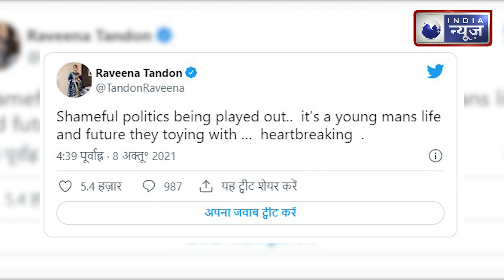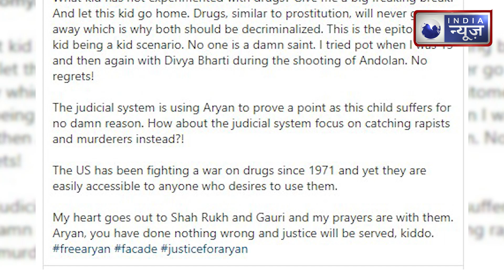Aryan Khan Drug Case: आर्यन के सपोर्ट में बोली रवीना टंडन, सोमी अली-हर बच्चा ट्राई करता है ड्रग्स।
सुपरस्टार शाह रुख खान (Sharukh Khan) के बेटे आर्यन खान (Aryan Khan) फिलहाल ड्रग्स केस (Drug Case) के चलते न्यायिक हिरासत में हैं। आर्यन खान को 2 अक्टूबर को मुंबई से गोवा जाने वाले क्रूज शिप में चल रही ड्रग्स पार्टी में शामिल होने के कारण गिरफ्तार किया गया था। उनके वकील का दावा है कि आर्यन के पास कोई ड्रग्स बरामद नहीं हुई जिसके बिना पर 8 अक्टूबर को आर्यन की जमानत याचिका पर सुनवाई होनी है। ऐसे में एक्ट्रेस रवीना टंडन (Raveena Tandon) और सोमी अली (Somy Ali) ने आर्यन की गिरफ्तारी को लेकर ट्वीट किया है।

Aryan Khan, son of superstar Shah Rukh Khan, is currently in judicial custody due to the drugs case. Aryan Khan was arrested on October 2 for attending a drug party going on a cruise ship from Mumbai to Goa. His lawyer claims that no drugs were recovered from Aryan, without which Aryan's bail plea is to be heard on October 8. In such a situation, actress Raveena Tandon and Somy Ali have tweeted about Aryan's arrest.